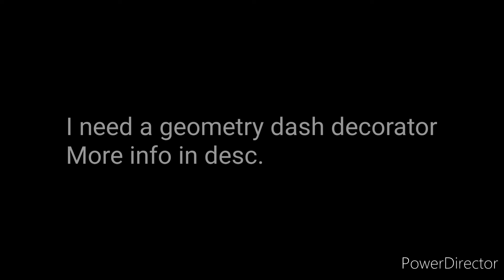Geometry dash | I need a good decorator!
I'm not very good at decorating levels, so I need someone to decorate my level "Sour" with the block and background design that fits the theme, the copy able ver of sour is 8,1,6,8,3,6,1,9 | When you are finished let me know by messaging me in the geo dash mail, and then send me the UNLISTED level. Credits will be given to the decorator either by me, or by the decorator.